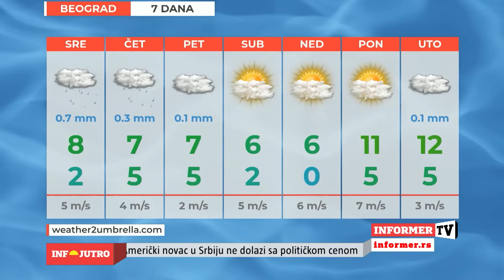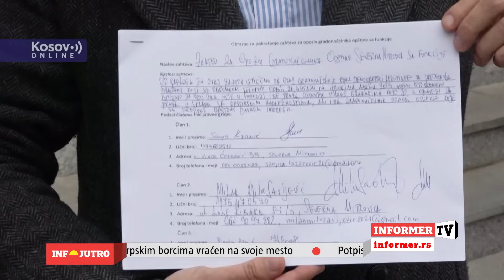INFO JUTRO - Izrael planira da potopi tunele pod Gazom!